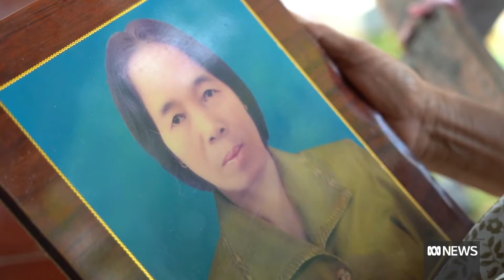Deadly elephant attacks on the rise in Thai villages | ABC News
Once on the brink of extinction, elephant numbers have rebounded in Thailand.
But the rise in population is causing a problem for the Thai government, as they venture out to villages, causing human deaths.